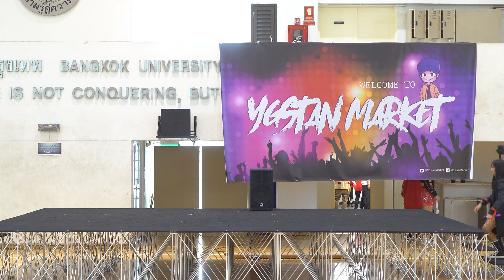191103 BUSABA cover 2NE1- Fire + CAN'T NOBODY + I AM THE BEST | YGSTAN SS3🏆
วันอาทิตย์ที่ 3 พฤศจิกายน 2562 [Full]

ⓒ 2019 GBewStudio.official